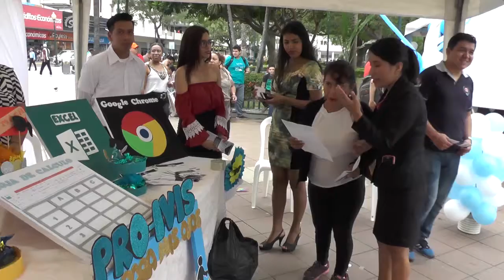Noticiero UTMACH Informa 29 de agosto de 2017